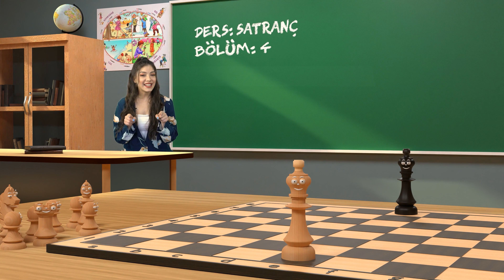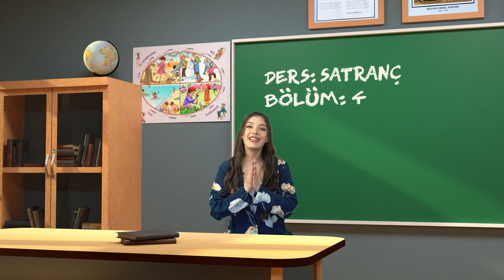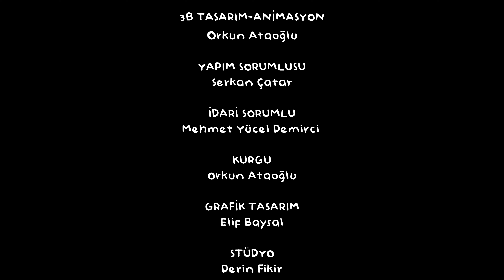Minik Hamleler Eğitim Videosu - 4